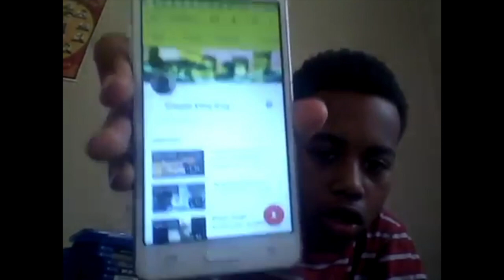Quick gas station run turned longer than expected😭🔥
Link to the full vlog

I was getting food for a homeless lady I had seen on the corner. I only had some Pringles and gave her those earlier so I was going to spit back around but she ended up not being there anymore. It's crazy how God works. I ended up running into someone I knew there, and they paid for the food for me. To see who that was, feel free to check out the full video anytime!

Always be alert when going to the gas station lol, especially in the night and in the hood. I was in a decent area at this gas station.